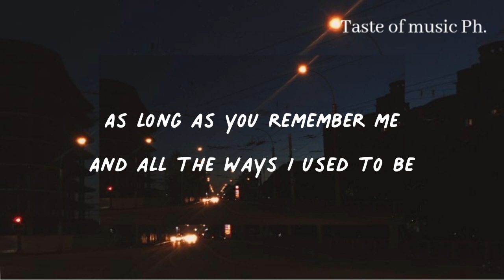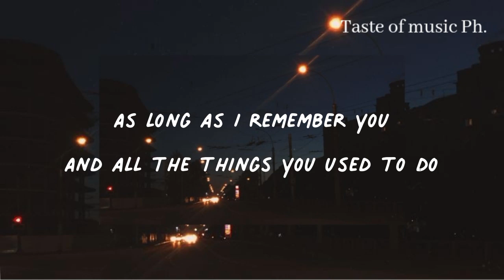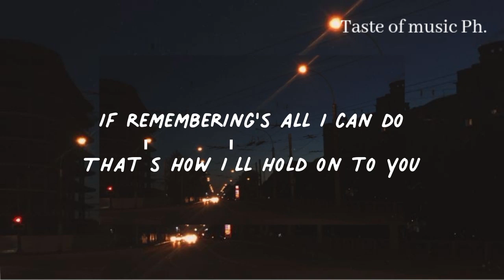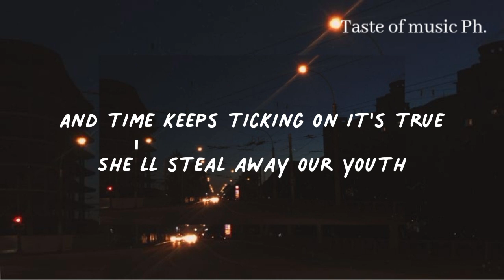About Time (lyrics) - Sarah Kang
song credit;

About time lyrics

I think about that summer day
When I went on my first date
We danced in an empty parking lot
To a song I since forgot

And the first time I held his hand
I thought this boy could be a man
We must′ve been watching a movie
I think it was Toy Story 3

As long as you remember me
And all the ways I used to be
A part of me will always be eighteen

And time keeps ticking on, it's true
She′ll steal away our youth
But that's how I'll remember me and you
That′s how I′ll remember me and you

I didn't think much of you
Till that autumn afternoon
I never would′ve guessed it would be you (would be you)

And it was in January
When you finally kissed me
In a dorm room on York Street

As long as I remember you
And all the things you used to do
A part of you will always be twenty-two

And that's the thing about time
You cannot press rewind
If remembering's all I can do
That′s how I′ll hold on to you

As long as you and I remember
All the times we shared together
A part of us will never get older